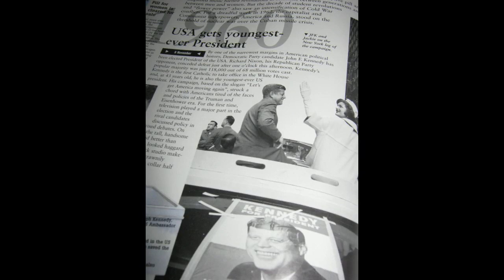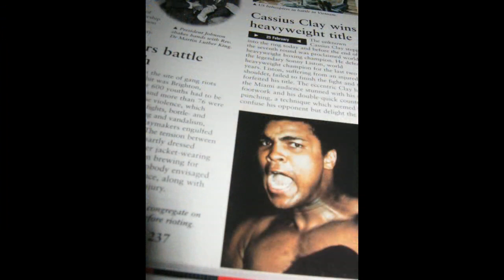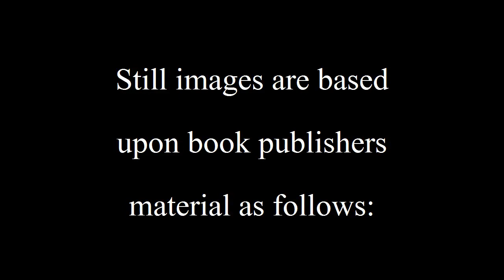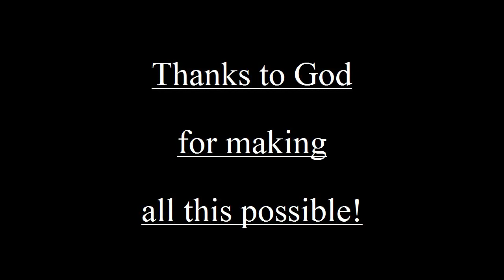In Him We Live and Move...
Art video religious christian.